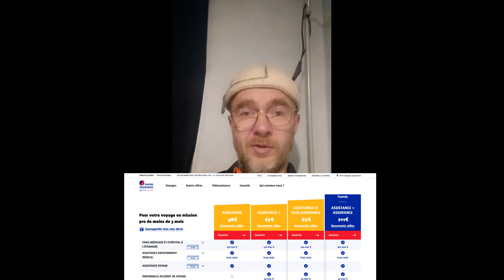Медецинская страховка во Франции, В Москве шикуешь, в Берлине бомжуешь? Варламов сравнение